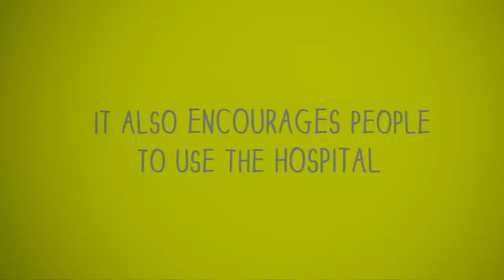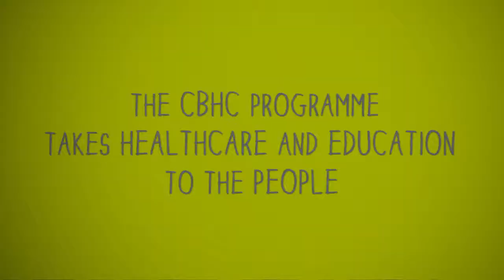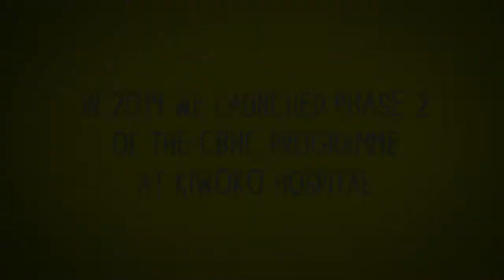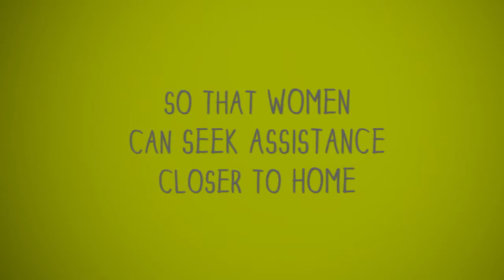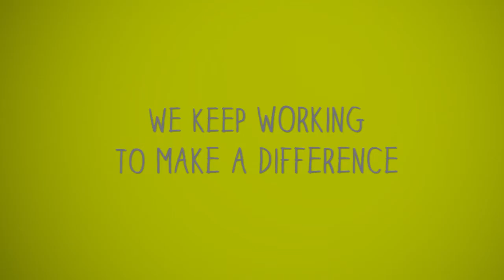Journey of the Community Based Healthcare programme